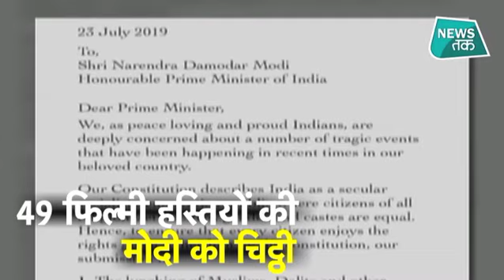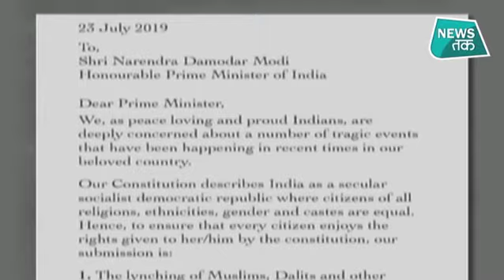49 फिल्मी हस्तियों ने अचानक PM मोदी को क्यों लिखी चिट्ठी? EXCLUSIVE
देश की 49 जानी-मानी हस्तियों ने पीएम मोदी को चिट्ठी लिखी है... चिट्ठी में इन्होंने मॉब लिंचिंग को लेकर गहरी चिंता जाहिर की है...  पीएम को लेटर लिखने वालों में फिल्म मेकर अनुराग कश्यप, मणिरत्ननम, रामचंद्र गुहा जैसी हस्तियां शामिल हैं... इन लोगों ने पीएम से मांग की है कि देश में बढ़ती इस तरह की घटनाओं पर लगाम लगाने के लिए जल्द से जल्द कड़े कदम उठाए जाएं.